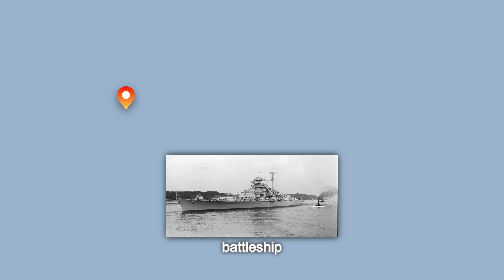Uncovering Lost Secrets: The Exploration of Robert Ballard | Explorer Biography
Robert Duane Ballard is an American retired Navy officer and a professor of oceanography at the University of Rhode Island who is most noted for his work in underwater archaeology: maritime archaeology and archaeology of shipwrecks. He is best known for the discoveries of the wrecks of the RMS Titanic in 1985, the battleship Bismarck in 1989, and the aircraft carrier USS Yorktown in 1998. He discovered the wreck of John F. Kennedy's PT-109 in 2002 and visited Biuku Gasa and Eroni Kumana, who saved its crew.
Despite his long successes in shipwrecks, Ballard considers his most important discovery to be that of hydrothermal vents. Ballard has also established the JASON Project and leads ocean exploration on the research vessel E/V Nautilus.